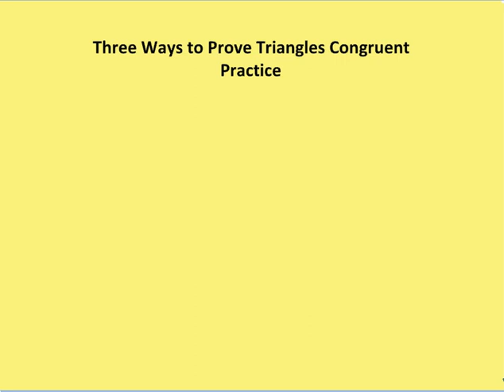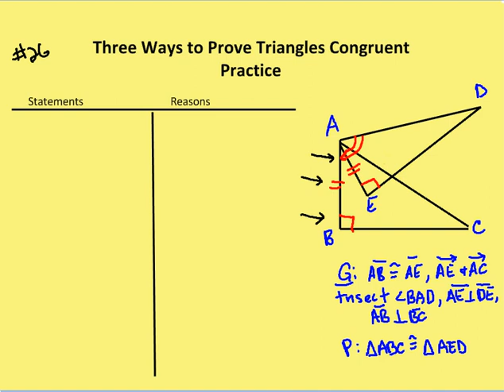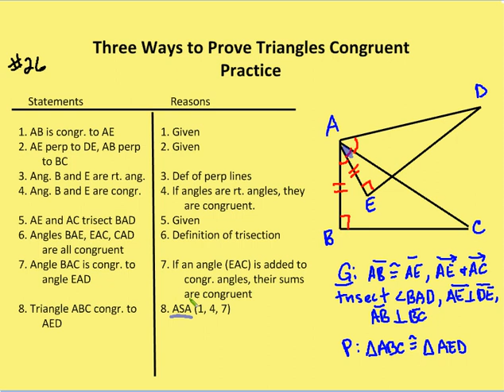3.2 Three Ways to Prove Triangles Congruent (Practice)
Practice problems involving SAS, ASA and SSS postulates as they relate to triangles